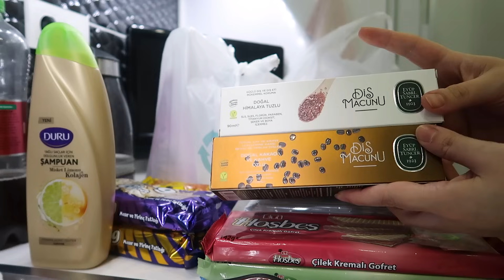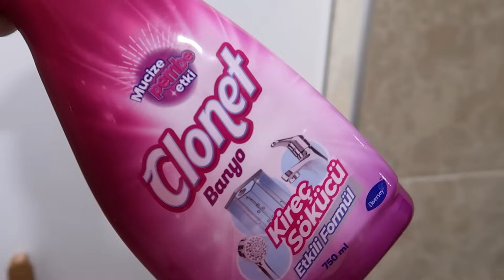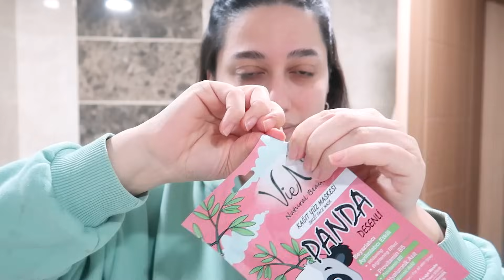BEBEKLE EV İŞLERİ-ŞU MARKET ALIŞVERİŞİNE BAKIN🤦🏼‍♀️DUŞA KABİN LEKELERİNE KESİN ÇÖZÜM❗️GÜNLÜK VLOG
Hoşgeldin, iyi ki geldin.

Herkese merhaba, ben Hande Uzunlar Kıvanç. Kanalımda her hafta sık sık yeni içerikte videolar paylaşıyorum.
Kişisel blog görünümlü bir vlogger 'ım ya da Türk youtuber :)
Bazen alışveriş yaptığım videoları sizinle paylaşabilirim.

Beni instagram hesabımdan daha aktif bir şekilde takip etmek isterseniz @handeuzunlar